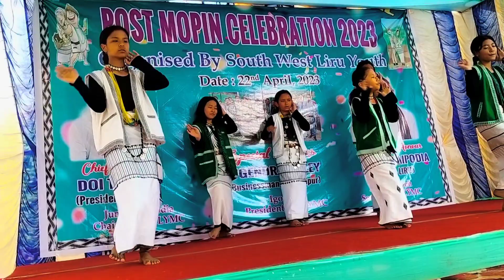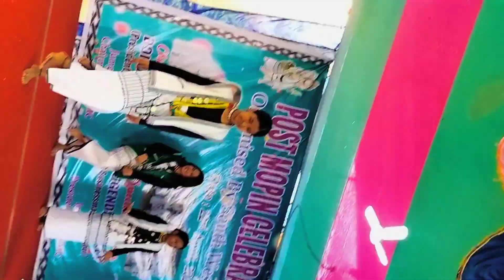Likabali's Mini Group Mopin Stage Dance Apuk Hi Arunachal Song